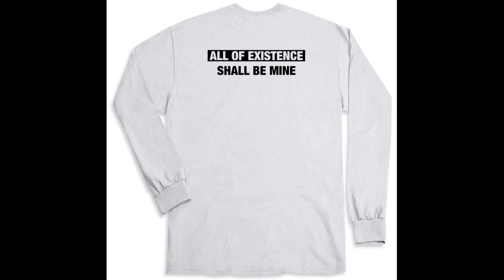Zack Snyder Reveals OFFICIAL Darkseid Look For The Snyder Cut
Looks nice ngl !